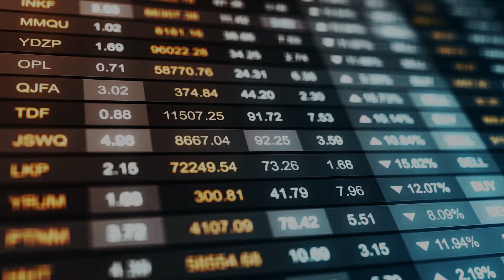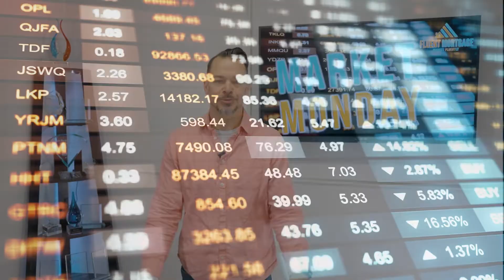What Makes You Happy?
Market Monday 5/23/22